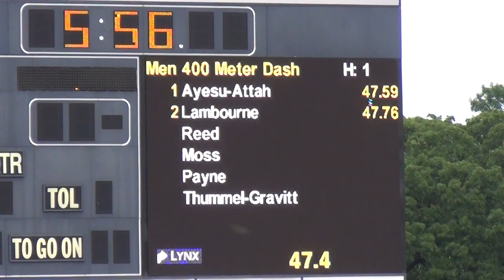2013 WAC Outdoor Conf 400M sec 1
2013 WAC Outdoor Conference Championship